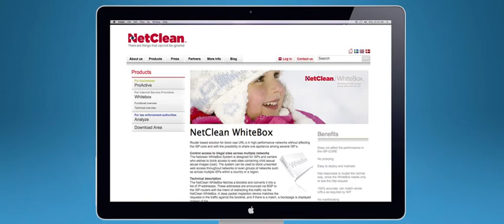netclean 1 2